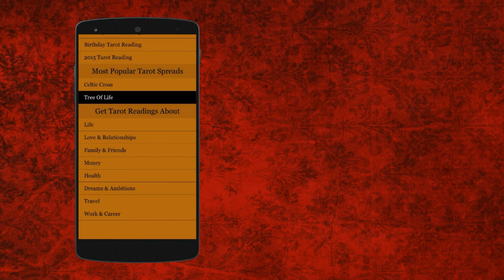Tarot Card Reading - Daily Horoscope, Free Tarot Cards, Love Tarot Readings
Will you become a millionaire? What will be your life like in 2015? What will be your day like? Will your love life be happy? Will you travel abroad next year? What will your day be like? How will your health be next month? Will you face any issues with family or friends? Find instant answers to your questions totally free with genuine Tarot Card Reading.
Know your future with Tarot Cards. Simply think of a question in one of the following areas of your life and get it answered instantly with Tarot cards. Readings available include 1 card, 3 cards, 4 cards and 5 cards.